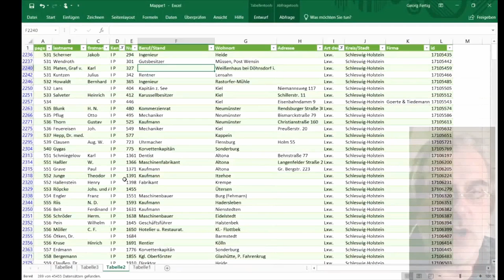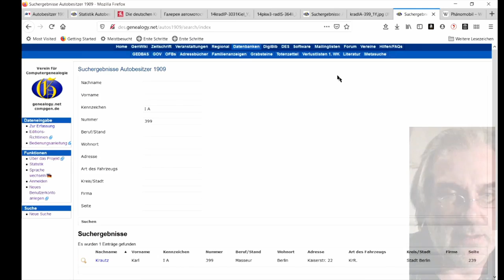CdV SH 2021: Verein für Computergenealogie | Autobesitzer 1909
Coding da Vinci Schleswig-Holstein 2021 – Präsentation des Datensets "Autobesitzer 1909" / Verein für Computergenealogie